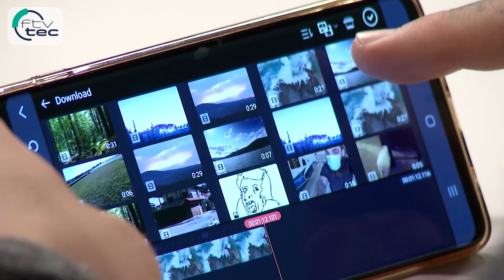'Edição de Vídeo Express' é um dos cursos do segundo lote da TVTEC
Já pensou em criar roteiro, planejar, filmar e editar seus vídeos? Pois esses são apenas alguns dos conteúdos que você vai ver no curso 'Edição de Vídeo Express', do professor David Cassolato.